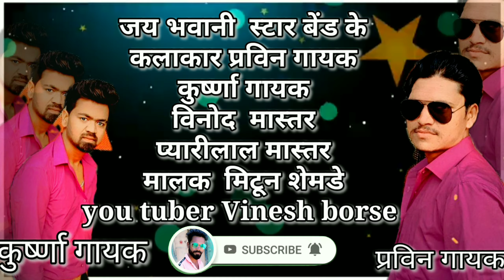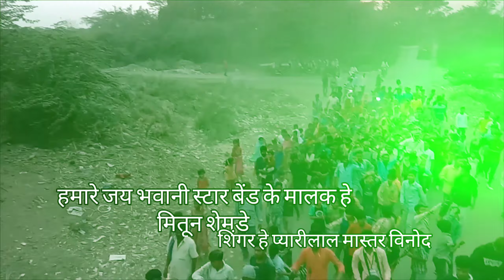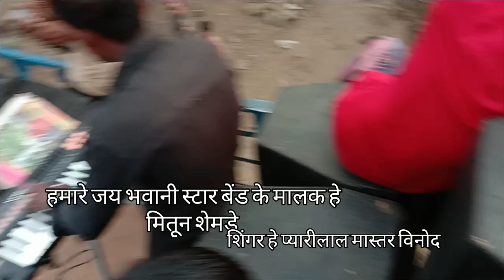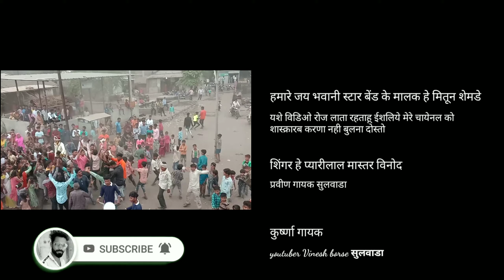जय भवानी स्टार बँड के व्हिडिओ गाव सुलवाडा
जय भवानी बँड के मालक हे  मिथुन शेंबडे गायक कलाकार कृष्णा परवीन मास्टर हे  विनोद और प्यारेलाल युट्युबर विनेश बोरसे    दोस्तो अगर मेरे चैनल पे नही हो तो सबस्क्राईब और लाईक शेअर करना नही बुलना मै ऐसे व्हिडिओ लाटाही रहता हु